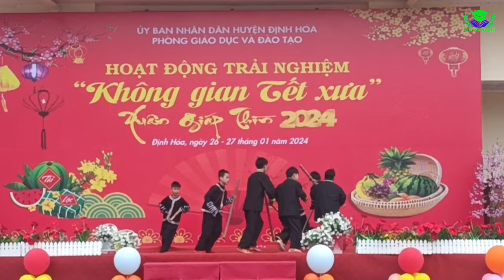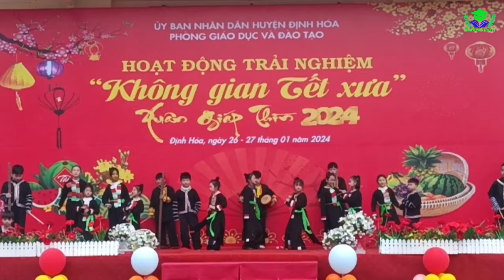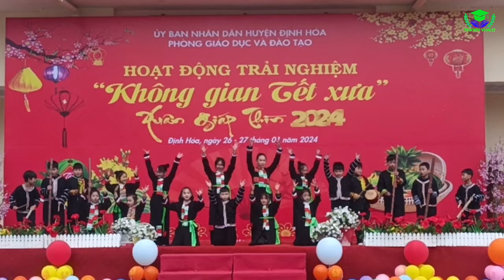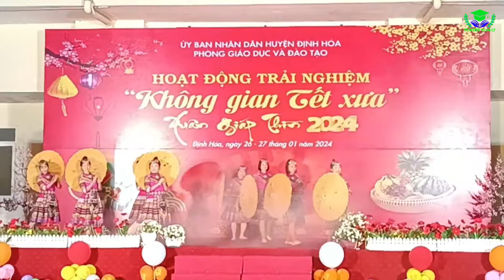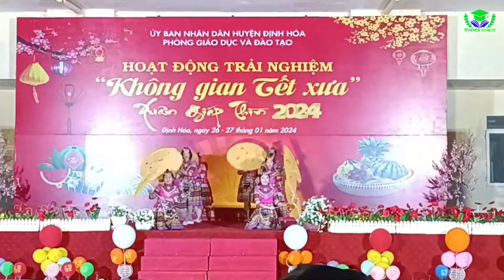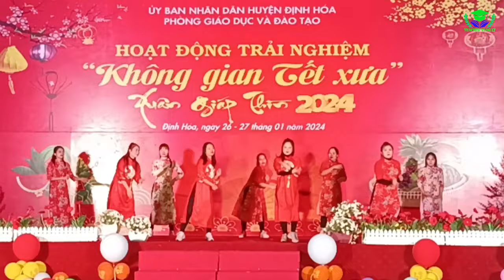Old year #6. Some Special Performing Arts